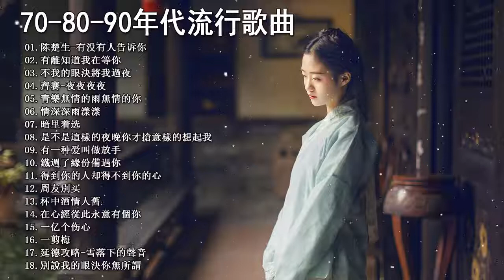70-80-90 年代流行歌曲 - 有没有人告诉你有誰知道我在等你不讓我的眼淚陪我過夜夜夜夜夜齊秦 無情的雨無情的你情深深雨濛濛暗里着迷是不是這樣的夜晚你才會這樣的想起我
70-80-90 年代流行歌曲 - 有没有人告诉你有誰知道我在等你不讓我的眼淚陪我過夜夜夜夜夜齊秦 無情的雨無情的你情深深雨濛濛暗里着迷是不是這樣的夜晚你才會這樣的想起我